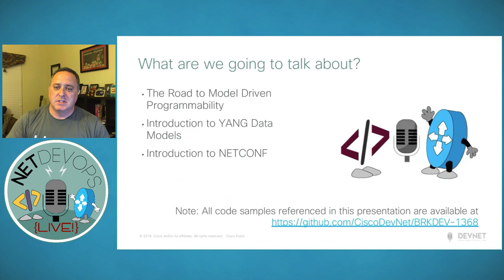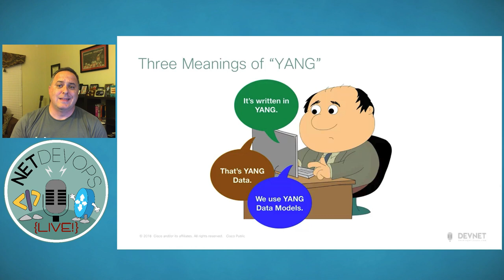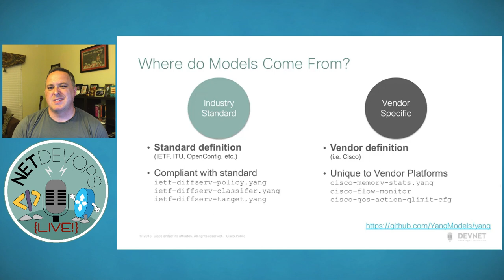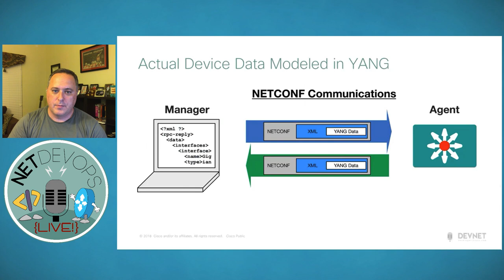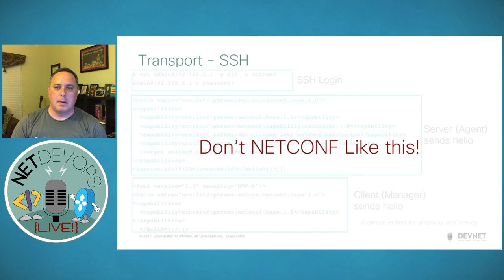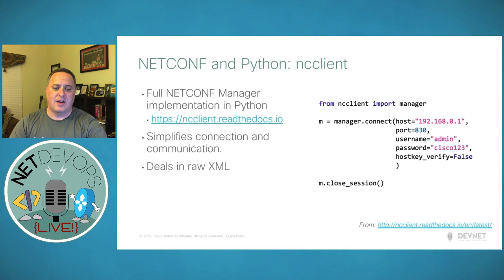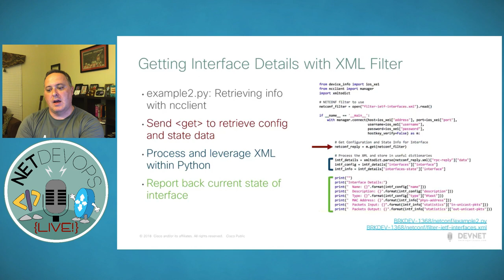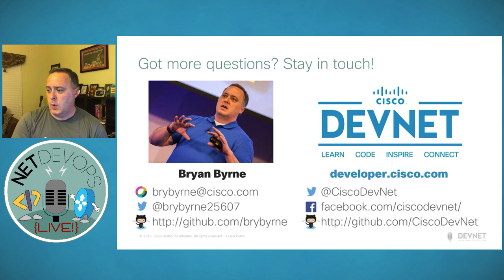Deep Dive Into Model Driven Programmability with NETCONF and YANG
Season 1, Talk 3 of NetDevOps Live! explores the fundamentals of Model Driven Programmability with a look at YANG and NETCONF.

Topics Covered - Time Links
- Introduction 0:42
- The Road to Model Driven Programmability 3:08
  - The MDP Stack 8:04
- Introduction to YANG Data Models 10:40
  - What is a Data Model? 13:01
  - Where do YANG Models Come From? 16:32
  - Working with YANG Models 21:09
  - Network Data in YANG 27:24
- Introduction to NETCONF 31:18
  - NETCONF Operations 35:49
  - NETCONF in Python 41:31
  - Understanding Capabilities 44:46
  - Example Network Automation with NETCONF 47:22
- Summary 54:50
  - Webinar Resources 55:33
  - Code Exchange Challenge 56:26
  - Contact Info 57:49

Episode Description:
If you've discovered netmiko and learned how to send and receive CLI commands from your network devices with Python, you're likely wondering "is this the best we have for network programmability?" Thankfully, the future of network automation is not a land of crafting CLI templates and parsing the unstructured clear text output with regular expressions.

In this session, we'll explore NETCONF, the widely available IETF standard for NETwork CONFiguration, and the YANG models that are providing consistent representations of concepts like "Interfaces" and "Access Control Lists." You can think of NETCONF and YANG as the next generation of SNMP and MIBs, and they were built to make network configuration through network orchestration systems and custom scripts an achievable reality for every engineer and organization.

We'll look at how to use these tools to retrieve and edit configurations, explore the operational status of a network device, and how they can be used to provide consistent control and interfacing to multiple network platforms.

NetDevOps Live! is produced by Cisco DevNet.